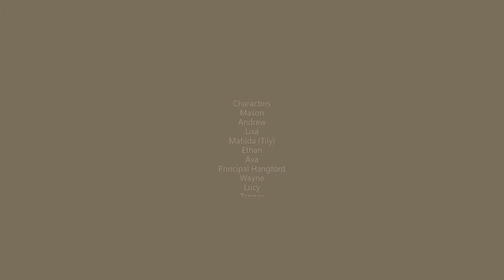Mason and Andrew - Season 3 Episode 1 - The Zombies